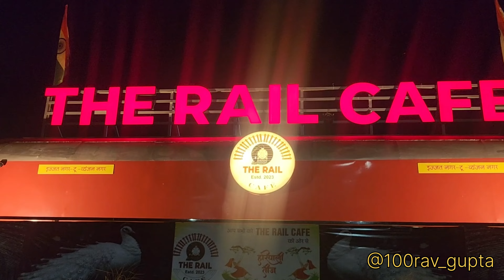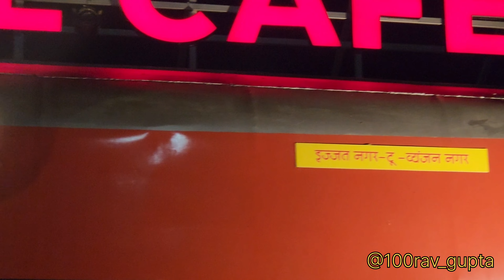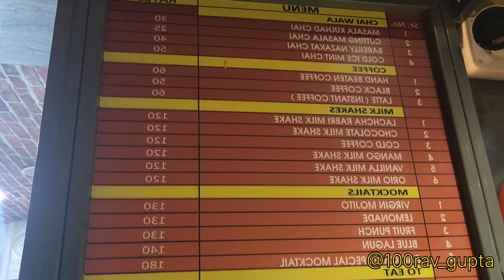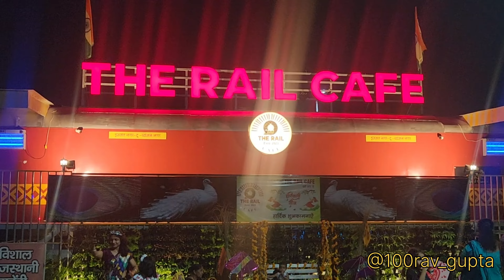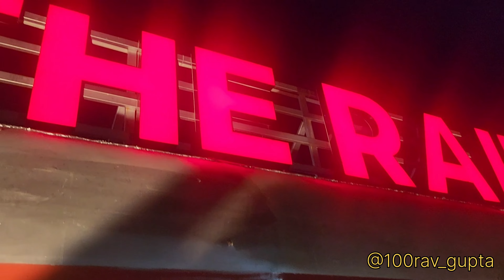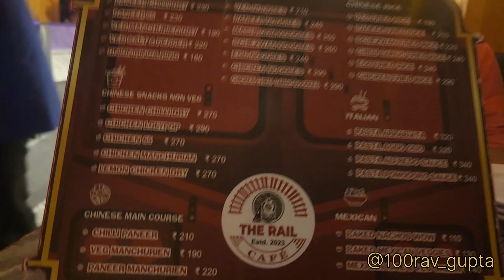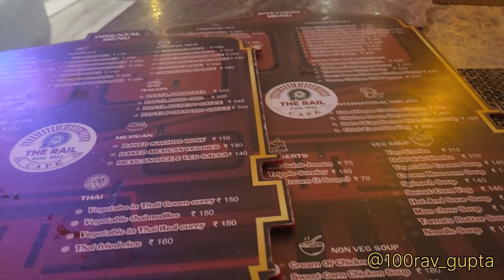Rail Cafe Bareilly|बरेली|Rail Coach Restaurant Lucknow|Rail Coach Restaurant Varanasi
Baraily City Uttar Pradesh | History Of Bareilly District | Bareilly City

BAREILLY HOTELS | BAREILLY HOTELS NEAR RAILWAY STATION | HOTELS IN BAREILLY | BAREILLY CHEAP HOTELS

TOP 10 PLACES TO VISIT IN BAREILLY CITY

BAREILLY CITY AMAZING FACTS | BAREILLY - JHUMKA CITY OF INDIA | HISTORY OF BAREILLY UTTAR PRADESH

Rajkummar Rao Passes Ayushmann Khurrana’s Test | Bareilly Ki Barfi Comedy Scene | Netflix India

FunCity Bareilly😍| बरेली फनसिटी

 Bareilly's Biggest Hotel | The Grand Nirvana

The grand nirvana hotel Bareilly ग्रैंड निर्वना होटल

The Rail Cafe Bareilly Uttar Pradesh First RAIL THEME RAIL RESTAURANT || Full Review

Hotel CK valley Bareilly | OYO Rooms kaise hote hain

Bareilly 4 star hotel
The Grand Nirvana Bareilly
Hotels in bareilly
Biggest hotel in bareilly
Suravie Restaurant
Healthy Eating
Adnan Ahmed
Adnan Ahmed Fitness
Bareilly

1. Bareilly Cheap Hotels near Railway Station
2. Budget Hotels in Bareilly near Railway Station
3. Bareilly Railway Station cheap hotels
4. Bareilly hotels for couples
5. Bareilly hotel phone number

railrestrobareilly

Song: Bareilly Ke Bazaar
Singer: Sunidhi Chauhan and Dev Negi
Lyrics: Mayur Puri
Choreography: Ganesh Acharya